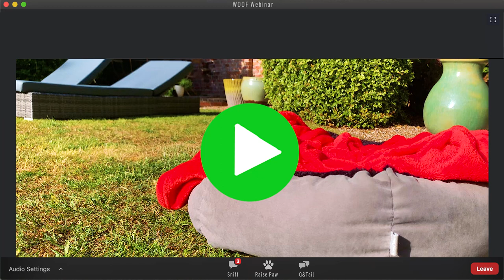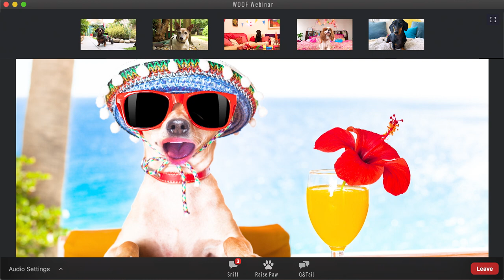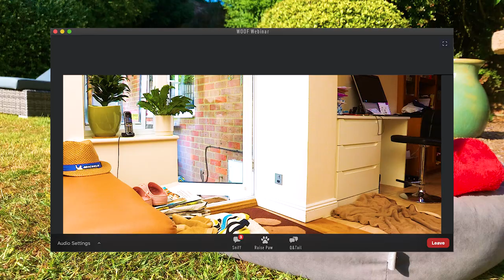Fun and Furry Friendship song - featuring DRAKE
Hey Doggos,  calling all DRAKE fans!  Thats right, International superstar DRAKE has released his latest banging tune!   And he’s collaborated with all his favourite puppy pals, including me!   I’m so excited to bring you the WORLD PREMIERE of is his new video, right here on my channel. It’s even got Simon Cowell’s seal of approval.  Drake's totally got the X-factor.

You can find more Bow-Wowza fun and activities on PopJam: @bowwowzaworld

BTW - my top team of humans who help make my videos have won tons of awards for making amazing shows for CBBC and CBeebies.  They’re old paws when it comes to content creation.